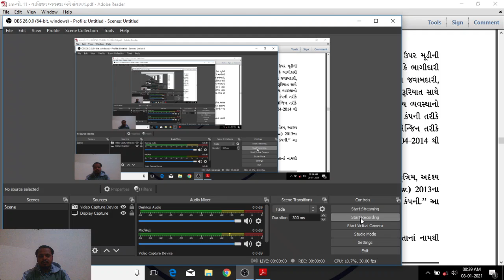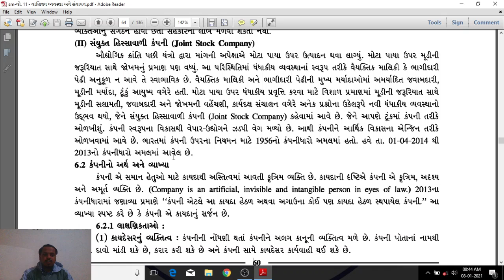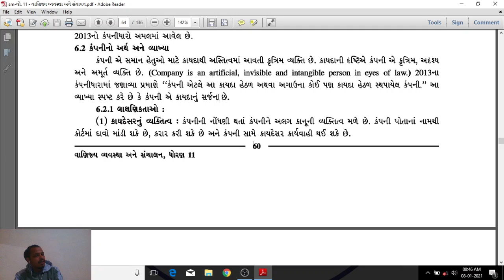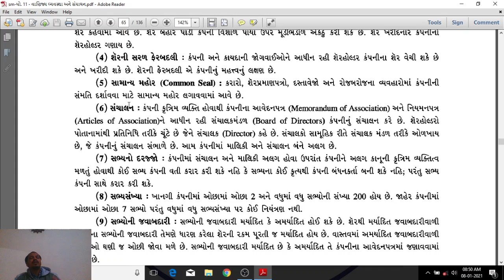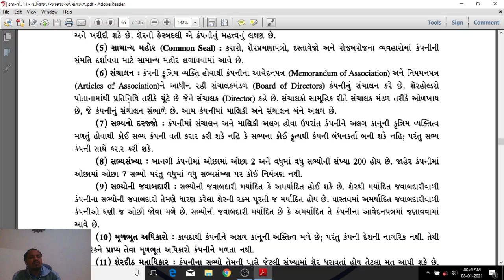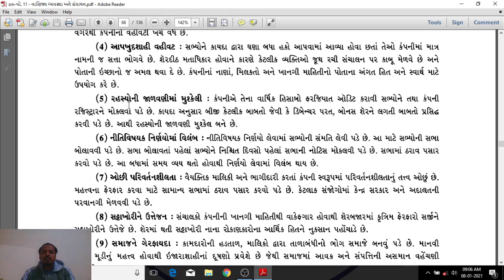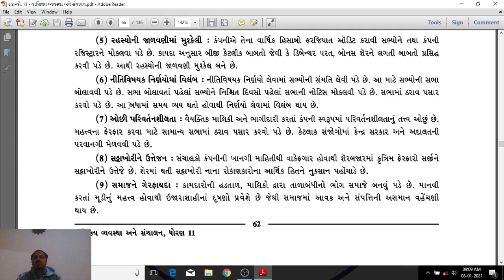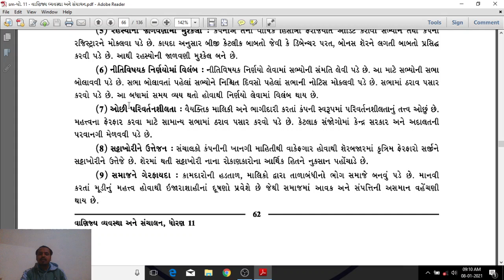std 11 B A ch 6 part 2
B A